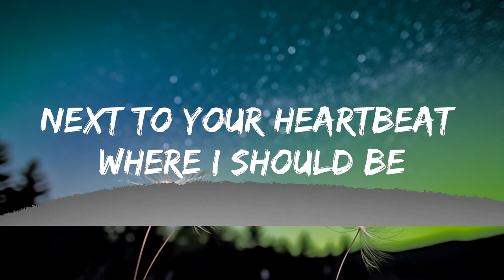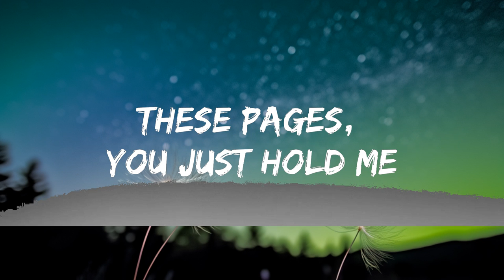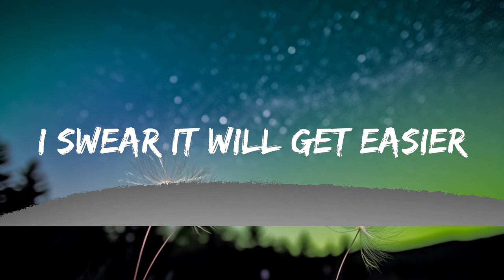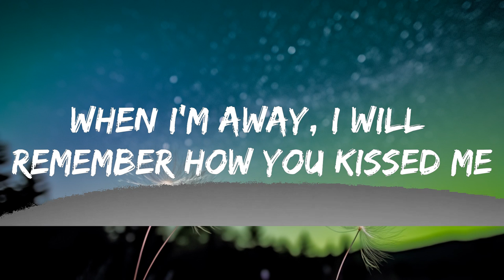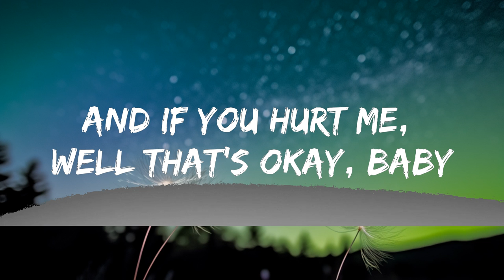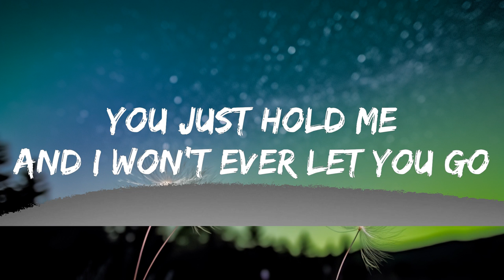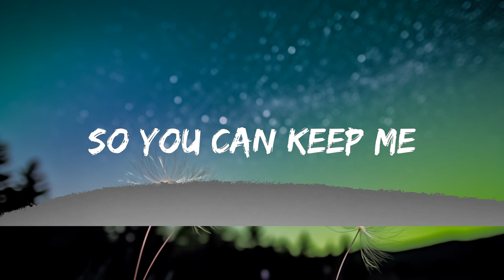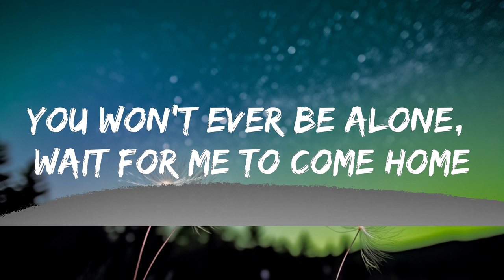Ed Sheeran - Photograph (Lyrics) | Twisters